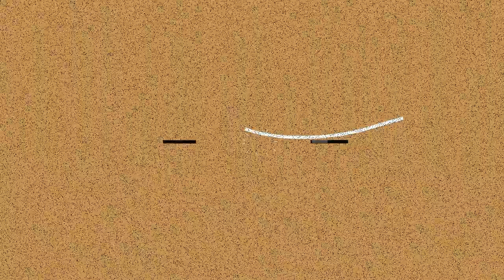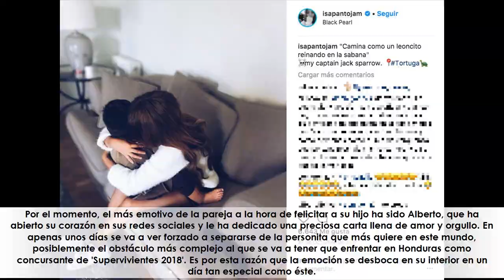Isa Pantoja y Alberto Isla preparan un cumpleaños muy especial para su hijo